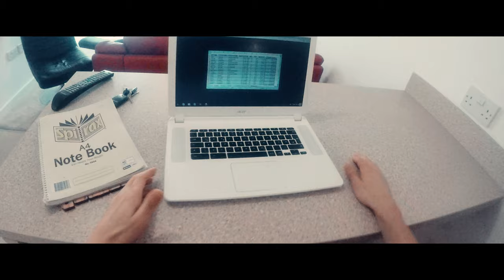Reezy Rane | Heaven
My name is Reezy Rane and I am a filmmaker and video director.

An year ago I had an idea to make this big crazy video including my work, my trips, my emotions and my artistic view on all of it. This was my life in 2019 - distant places, new people and old friends. Big thanks to everyone who is part of the project and everyone, who believed in my ideas.

Directed & Produced by Reezy Rane
Camera: Reezy Rane
Assistant camera: Vladimir Sariyski and all my friends
Edit, effects, colorgrade and sound design: Reezy Rane